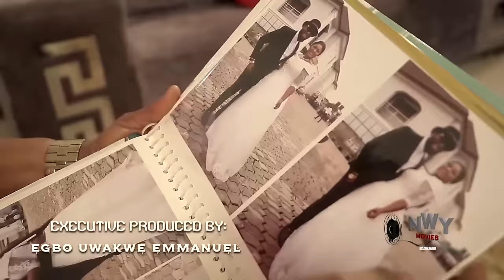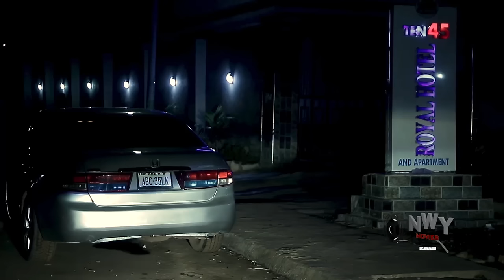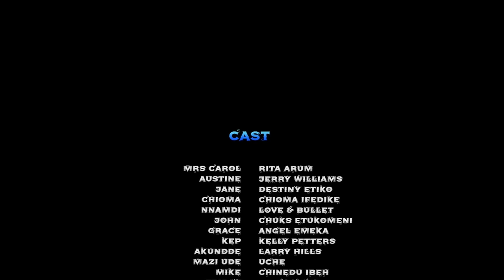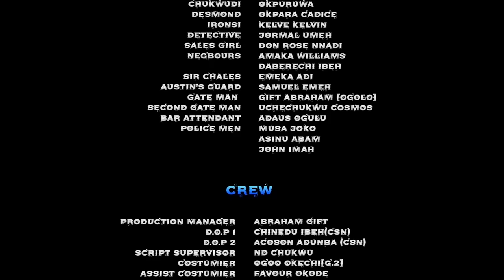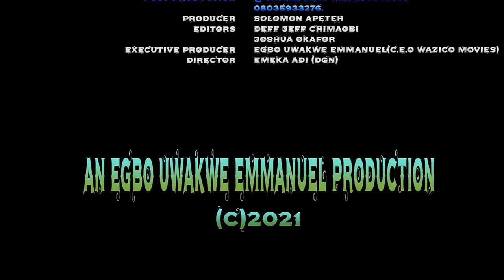MGBECHI THE VILLAGE SCHOOL WIFE-DESTINY ETIKO/JERRY WILLIAMS 2022 NEW NIGERIAN BLOCKBUSTER MOVIE